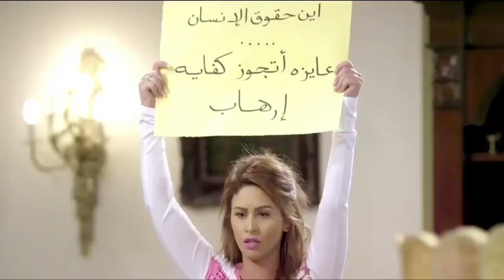حالك لما تعمل وقفه احتجاجية قدام اهلك فى البيت